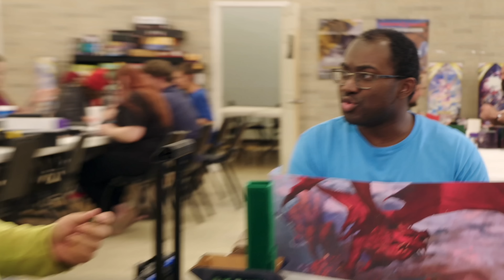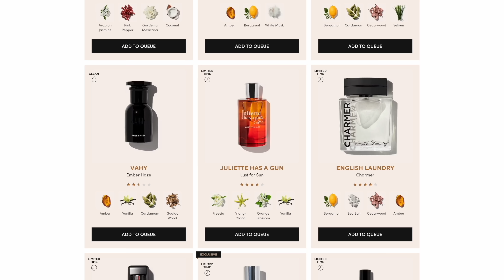Everybody Saw This Coming But.... HIM